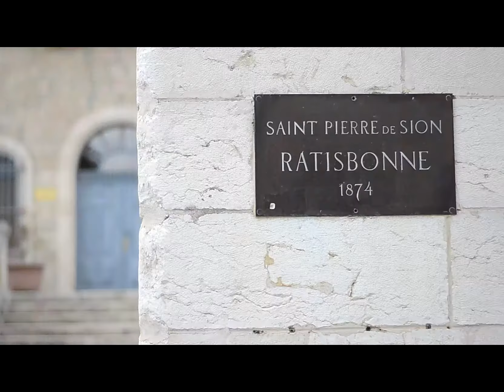Ratisbonne Monastery, Jerusalem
Ratisbonne Monastery is a monastery in the Rehavia neighborhood of Jerusalem, Israel, established by Marie-Alphonse Ratisbonne, a French convert from Judaism. Work on the building, designed by the French architect M. Daumat, began in 1874 on a barren hill, now in the center of West Jerusalem.